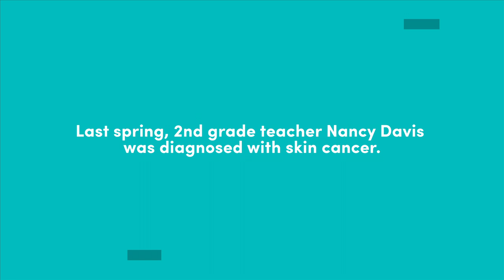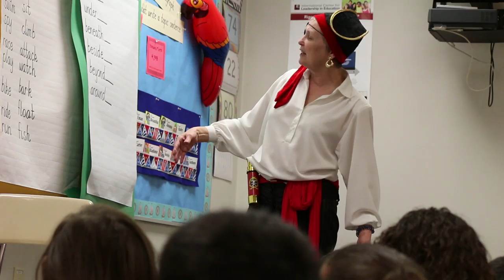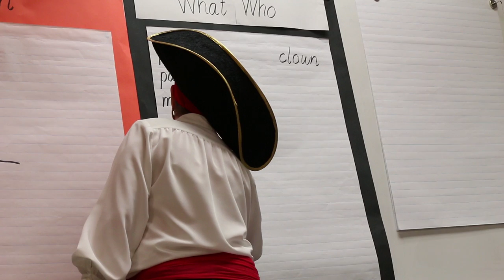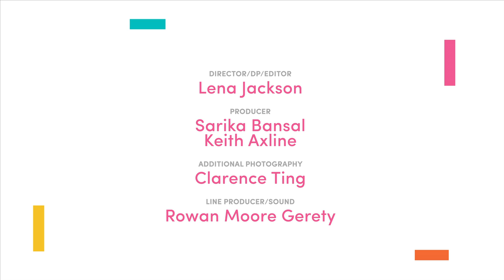Ahoy! Meet Nancy Davis, the Pirate Teacher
It took skin cancer and eye surgery for this second grade teacher to embrace play in her classroom — and her students couldn’t be happier.